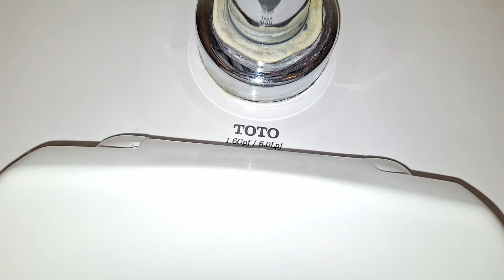Hilton Garden Inn Men's Restroom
These toilets were insanely overpowered!

Fixtures

Toto UT104
(2000s)
2x Toto CT708
(2000s)

Upload Date: September 23, 2023